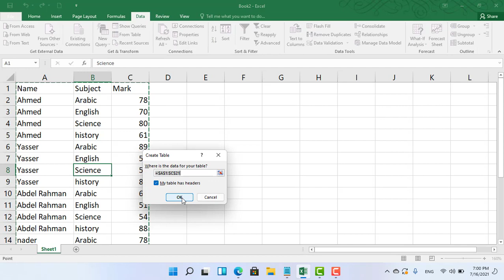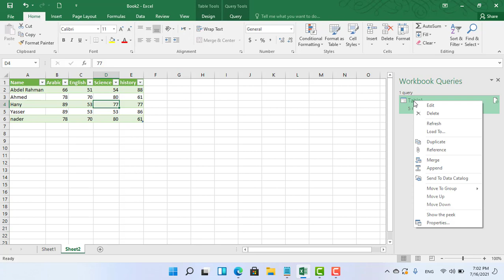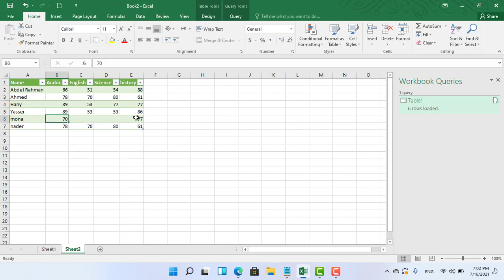التعامل مع بيانات غير منتظمة (نتائج الطلاب)